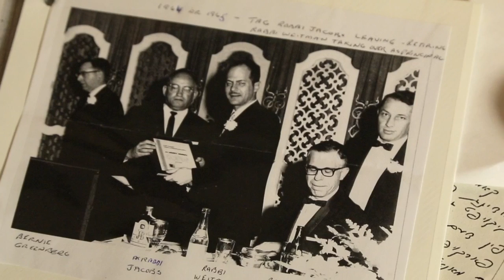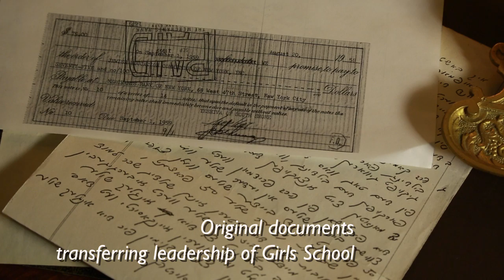"My Deal with G-d" This History of TAG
DMJ Digital Media
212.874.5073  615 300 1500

This was an incredible interview "says Jasse" the producer of the video. I was sent to gather a little history about the beginning of a girls school in Far Rockaway and the beginnings of the Jewish community in the Five Towns and I came back with a Holocaust story about a "Deal with G-d" as Dr. Moshe Katz told me. It knocked me out of my chair. The nerve to make a deal with the creator, then to hear about how "both" kept their deal. After Dr. Katz, a re-known lecturer gave me his book "Nine Out of Ten", .. and I read it..I was stunned. This needs to be a full length documentary. Help us raise the funds! It's an incredible story from an incredible man and his family that needs to be told.

Read the complete story "Nine out of Ten"
At war's end, the piteous, battered remnants of a once proud Hungarian Jewry began making their way back to their hometowns in search of fellow survivors. The Katz family was no different. Or were they? Nine out of ten siblings from one family - an almost unheard of survival rate - escaped death to be reunited. This is their story - and what a story it was! Resourcefulness, courage and amazing acts of heroism, showing kindness to their fellow Jews, at the risk of their own lives; flight, imprisonment, deportation and escape; hope, despair, prayer and faith; these are some of the elements that combine to create a Holocaust saga unlike any you've ever heard before